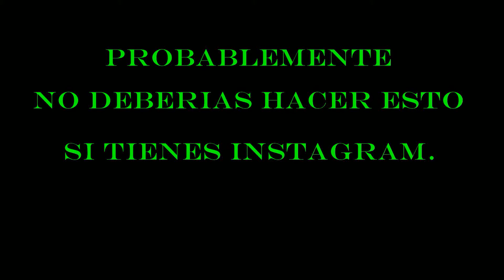Probablemente No Deberias Hacer Esto Si Tienes Instagram